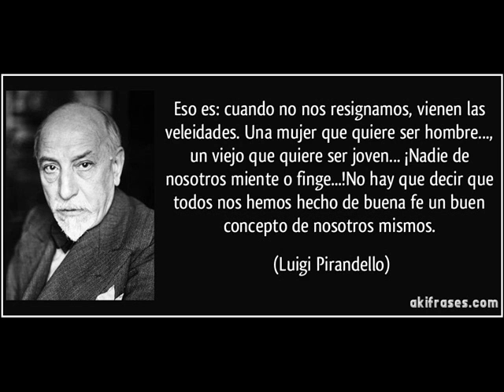Los Magníficos de El Vigía - La Cortina - Autor - D . D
En Venezuela, el movimiento " tropical " tuvo mucho influencia de la música popular afrocubana, dominicana y por supuesto colombiana. Se destacan agrupaciones y artistas como Aldemaro Romero, Luis Alfonso Larraín, Los Melódicos, Billos Caracas Boys, Chucho Sanoja, Nelson y Sus Estrellas con la voz y el bajo de Luis Felipe González, Los Blanco, Nelson Henriquez, Emir Boscán y Los Tomasinos, El Súper Combo Los Tropicales, Orlando y Su Combo, Pastor López, Willy Quintero, entre otros.